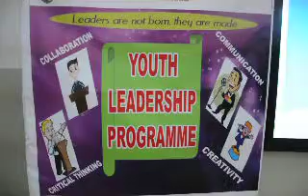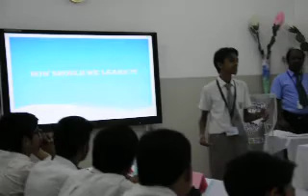Youth Leadership Program V 1 Our Own English School Fujairah Dec 2017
Youth Leadership Program  at Gems  Our Own English School Fujairah  , UAE- Dec 2017 # Public speaking training # Young leaders